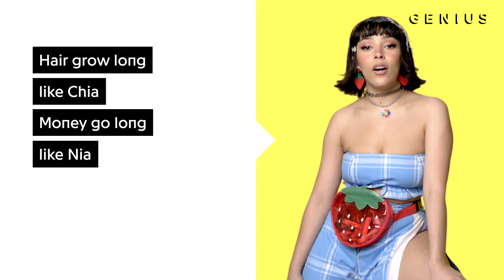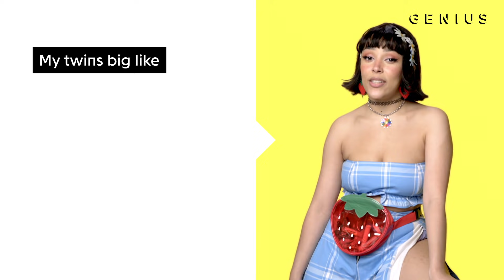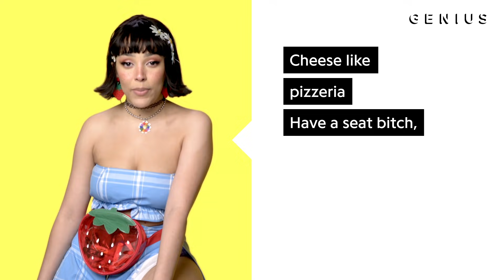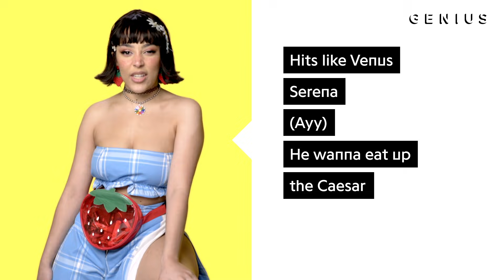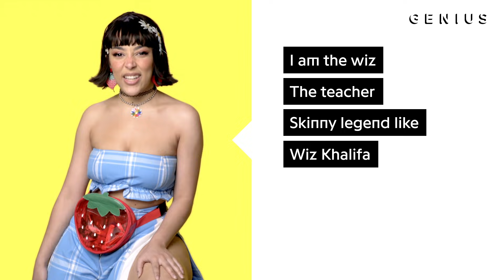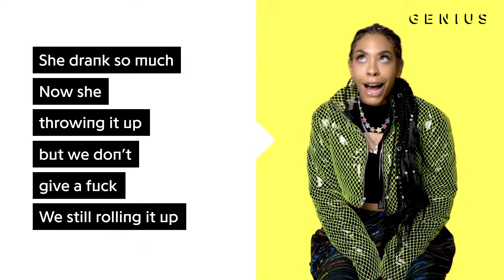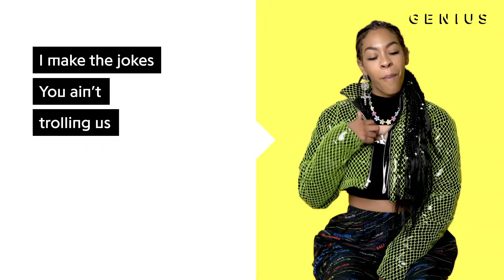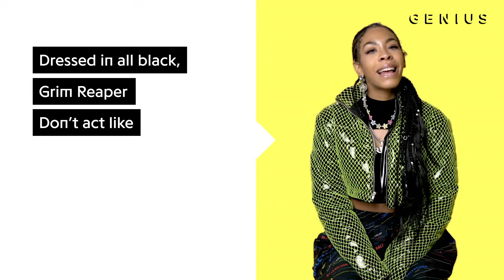Doja Cat & Rico Nasty "Tia Tamera" Official Lyrics & Meaning | Verified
Doja Cat and Rico Nasty’s “Tia Tamera” has found a strong audience with more than 3 million YouTube views to date. It is produced by Kurtis McKenzie and Doja Cat herself and appears on Doja Cat’s 'Amala (Deluxe Version).' On the track, Doja Cat and Rico Nasty rap about the many ways twins can be used as a euphemism.